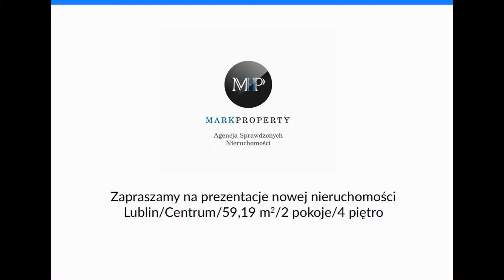Lublin/Centrum/59,19 m2/2 pokoje/4 piętro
Sprzedam 2- pokojowe mieszkanie w centrum miasta. 2 przestronne pokoje o powierzchni: 23 i 20 m2. Widna kuchnia, łazienka razem z WC, ustawny przedpokój. Mieszkanie nie wymaga wielkich nakładów finansowych. W 2002 przeprowadzony został kapitalny remont. Istnieje możliwość wyodrębnienia dodatkowych i niezależnych dwóch pokoi. Niski czynsz(206 zł na dwie osoby). Niewątpliwym atutem mieszkania jest możliwość parkowania na podwórku za bramą jedynie dla właścicieli lokali.

Pełna infrastruktura w okolicy: Szkoły, sklepy, uczelnie wyższe, Tarasy Zamkowe, targ. Nieopodal przystanek MPK z dogodnym dojazdem do wszystkich dzielnic Lublina. Oferta dostępna tylko w Mark Property.

Cena jak najbardziej do negocjacji. Zapraszam na prezentację. Bartłomiej Sochan

Oferta 414/4941/OMS

Mark Property Agencja Sprawdzonych Nieruchomości
20-029 Lublin
ul. M.C. Skłodowskiej 3, pokój 3.06 piętro 3